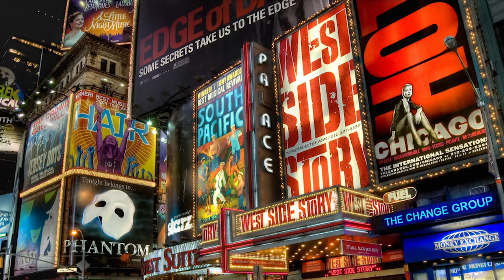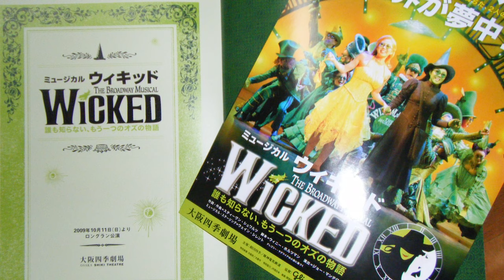CATS - WHAT TO EXPECT SEEING MUSICAL THEATER - INSIDE JAPAN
Join us as we explore musical theater in Japan, and check out the performance of CATS by the Shiki Theater in Japan.
Check out the script below.

Welcome back to Inside Japan.

A while ago,
we took a look at what seeing a movie in Japan is like,
what you should expect from seeing Musical theater in Japan.

While there is no central theater district here similar to
broadway or Picidilly Circus,

but the Shiki Theater company started brining a number
of the biggest western musicals to a number of stages in Japan.
They have nine theaters and perform almost 3000 shows a year.

A couple months ago, we decided to check out Cats
which ended up taking us to Oimachi station in Shinagawa Tokyo.
The theatre is a 5 to 10 minute walk from the station
and is right next to the neighboring performance of The lion King.

This theater was built specifically to perform cats with 1200 seats,
and the show has been been performed over 10000 shows
since opening in 1983.

So what can you expect?

Well you need to know that the language barrier
could be a deal breaker.

the shows are performed in japanese,
and unlike with movies,
there are no subtitles or translations available,
so you may have trouble following the story
unless your japanese skills are excellent
or have already seen the show and know what is coming.

A couple years ago I caught Wicked
and understood the broad strokes having heard the English soundtrack.
but some finer parts of the story were lost on me.

So what did I think of Cats?

I found the show enjoyable on the whole,
the songs and choreography were good,
being able to go up on the stage during intermission was cool,
and the cast coming into the crowd was unique.

At first the heavy 80s synth score seemed a bit dated and
the story itself is a bit meandering,
consisting of a lot of short looks at individual characters.
I found myself wondering what the main story arc was,
but it seems I actually didnt miss that.

I am glad I went, and I would recommend checking out
show in Japan if you dig musicals.

The recent Hollywood musical of Cats releases in japan today,
so if you are on the fence andwant to see if cats is for you,
you now have another option.

This has been inside Japan.